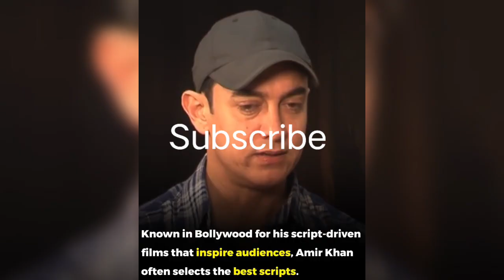Top 10 Richest bollywood actors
This video is based on the information regarding  top 10 richest bollywood actors .